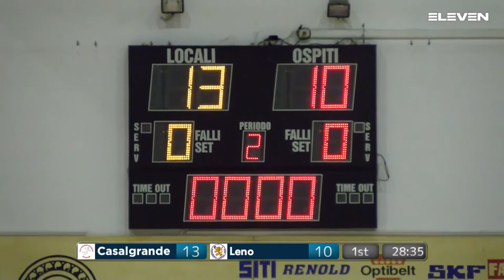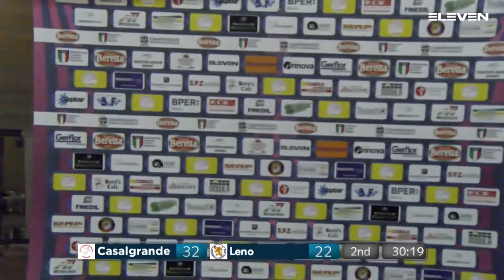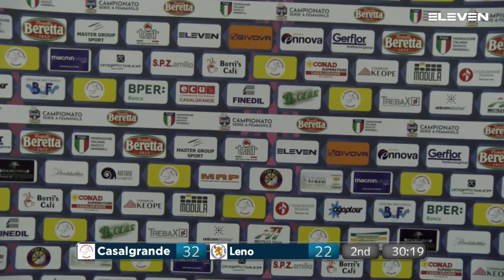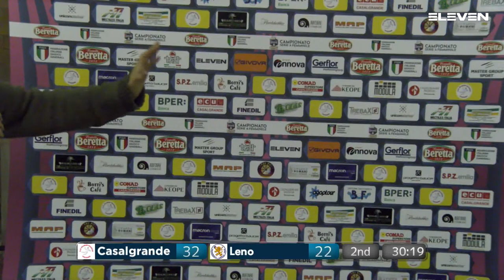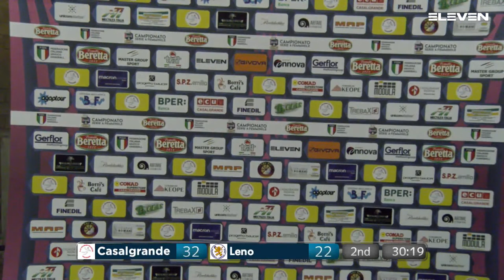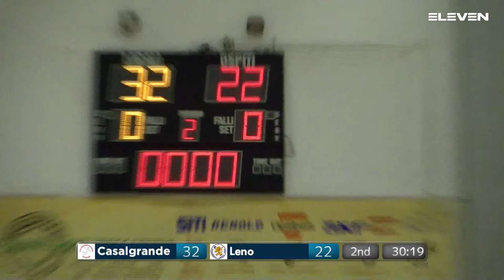Serie A Beretta F [11^]: Casalgrande - Leno 32 - 22